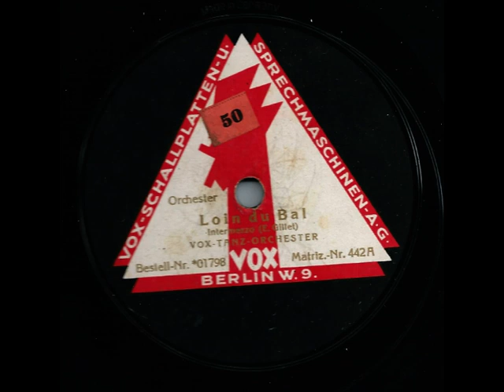Loin du Bal - Vox Tanzorchester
Schade, dass dieses Orchester nicht weiter für mich bekannt ist. Eine schöne Aufnahme
Bestell Nr. *01798
Matrize 442A